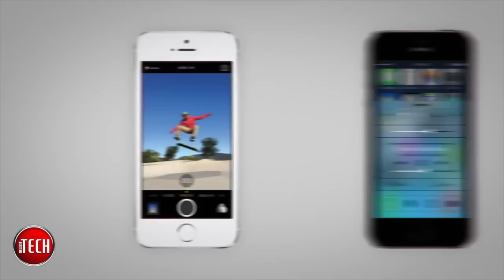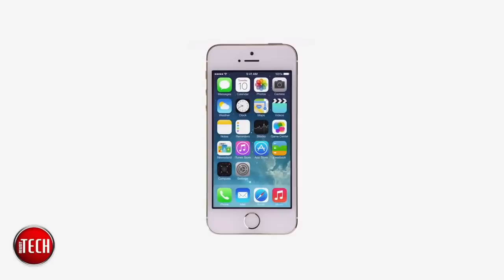iPhone 5s review I Newsit Tech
Το νέο iPhone 5S ήρθε στην Ελλάδα και το πήραμε να του ρίξουμε μία πρώτη ματιά